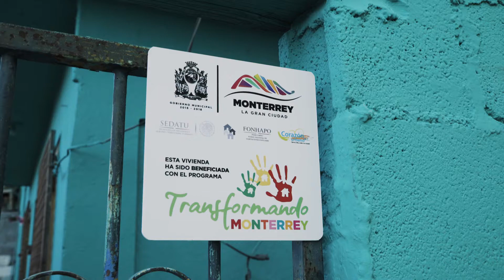Testimoniales Transformando Monterrey, Colonia Independencia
¡Continuamos en la Colonia Independencia con el programa TransformandoMTY mejorando el entorno de nuestra GranCiudad!